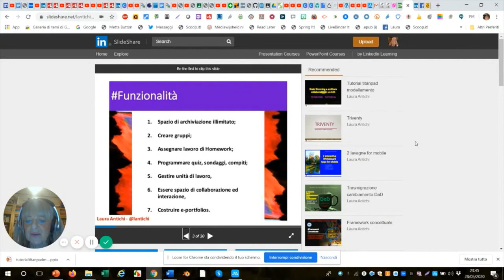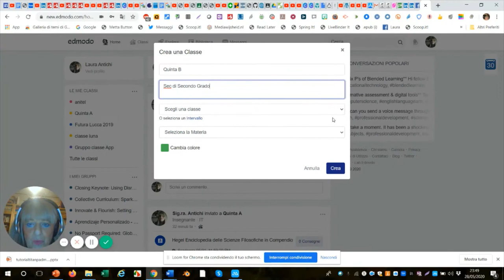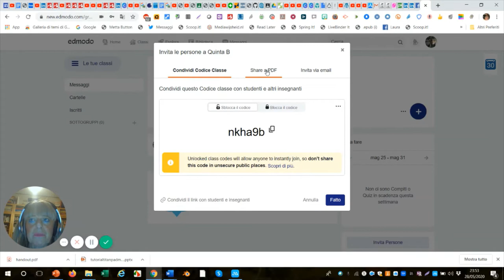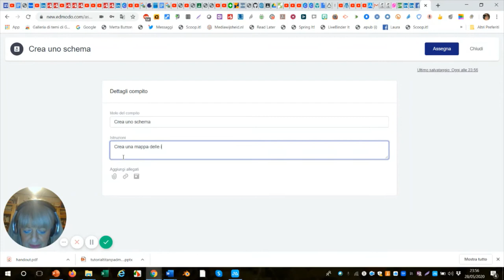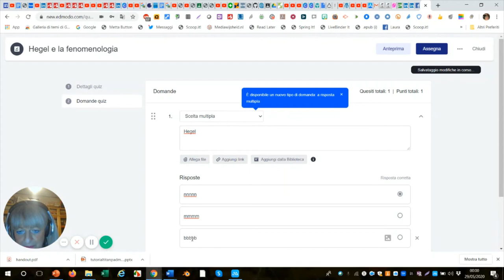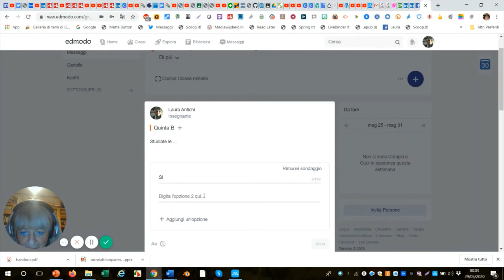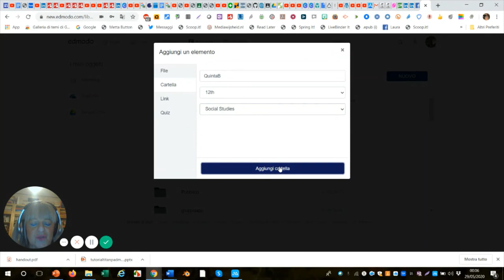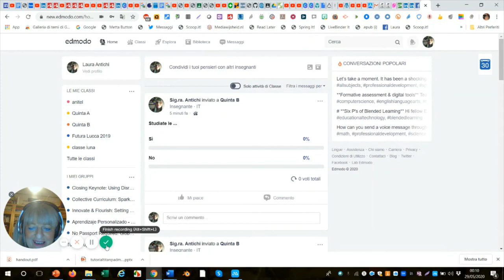Edmodo new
Tutorial Edmodo

Spazio di archiviazione illimitato; Creare gruppi; Assegnare lavoro di Homework; Programmare quiz, sondaggi, compiti; Gestire unità di lavoro; Essere spazio di collaborazione ed interazione; Costruire e-portfolios.